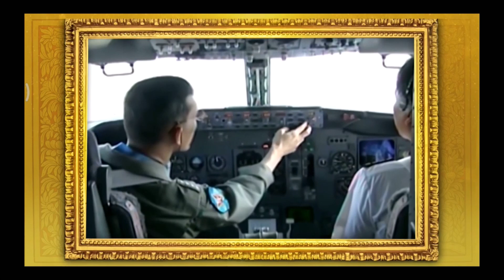เพลงสรรเสริญพระบารมี ฉบับ สปน. 2562 (ปรับปรุงภาพ) - แก้ไขเสียง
ตัดคลิปและปรับปรุงมาจากไฟล์ต้นฉบับ

วีดิทัศน์ประกอบเพลงสรรเสริญพระบารมี ฉบับคณะกรรมการเอกลักษณ์ของชาติ สำนักงานปลัดสำนักนายกรัฐมนตรี ปี พ.ศ. 2562 ซึ่งมีการปรับปรุงโดยสถานีโทรทัศน์แห่งประเทศไทย (NBTTV) โดยเพิ่มพระบรมฉายาจากงานพระราชพิธีบรมราชาภิเษก พ.ศ. 2562 ในช่วงท้ายสุด

ในวิดิทัศน์นี้ ได้แก้ไขเสียงเพลงสรรเสริญพระบารมี โดยเปลี่ยนไฟล์เสียงใหม่ให้ได้ยินชัดเจนขึ้น